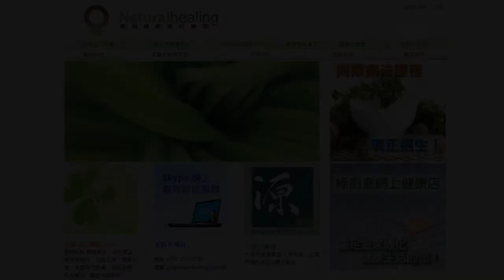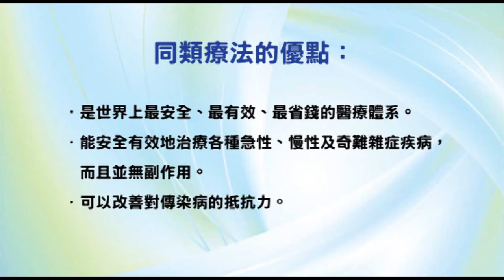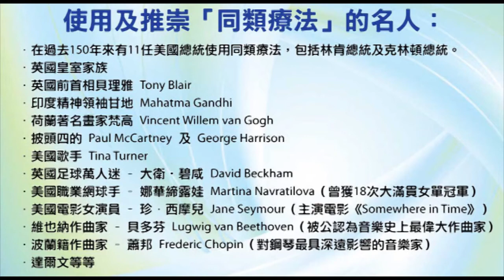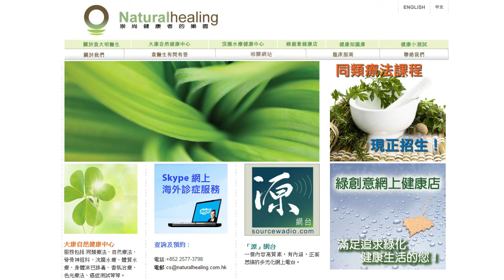《靈丹妙藥的同類療法》- EP69 - 氯化鈉 Natrum Muriaticum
今集袁醫生向大家介紹以下同類療劑：氯化鈉 Natrum Muriaticum。

使用及推崇「同類療法」的名人：
--- 印度精神領袖：聖雄甘地 Mahatma Gandhi
--- 荷蘭畫家：梵高 Vincent Willem van Gogh
--- Beatles 披頭四樂隊成員：Paul McCartney 及 George Harrison
--- 英國足球員：萬人迷大衛‧碧咸 David Beckham
--- 美國職業網球手：娜華締露娃Martina Navratilova（曾奪取 18 次大滿貫女單冠軍）
--- 美國女演員：珍．西摩兒 Jane Seymour（主演電影 Somewhere in Time）
--- 維也納作曲家：貝多芬 Lugwig van Beethoven（被公認為音樂史上最偉大作曲家）
--- 波蘭籍作曲家：蕭邦 Frederic Chopin（對鋼琴演奏影響力最深遠的音樂家）